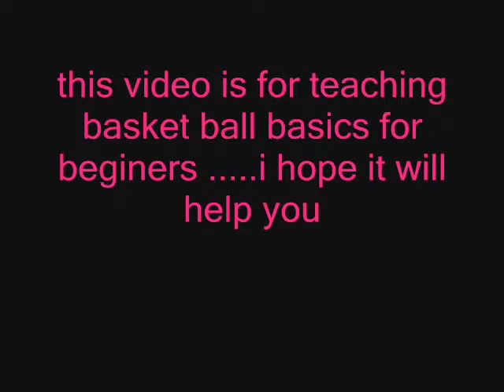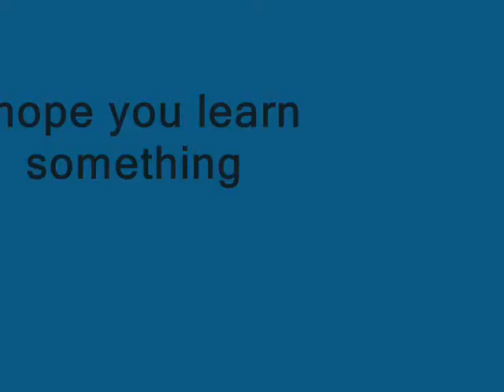basketball learning on Beyoncé-Beautiful Liar.wmv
learning basketball for beginner  mohamed gamal and ,mazin gamal .Ahmed talaat,mahmoud hassim,mahmoud omar